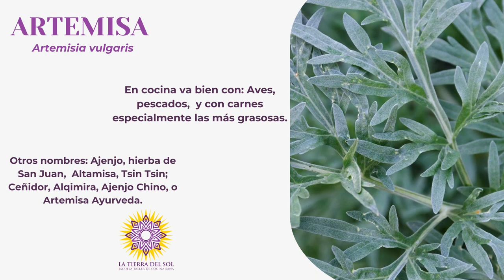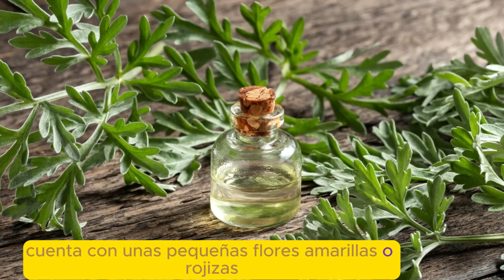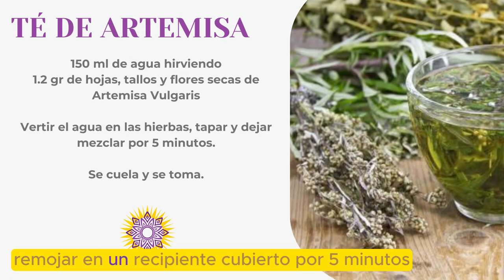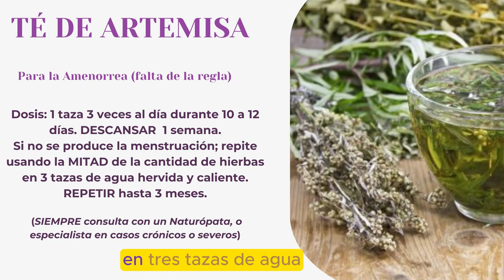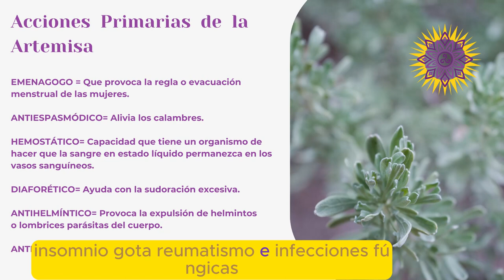👩‍🏫 CLASE 11 COCINA🧑🏼‍🍳AYURVEDA🌱ARTEMISA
En este video les contamos datos interesantes sobre la Artemisa.
Usos, historia, otros nombres, propiedades, porqué se le asocia con la diosa, porqué se le llama la hierba de la mujer?.

Todo esto y más lo vas a aprender en la clase de hoy.

A continuación menciono la bibliografía de esta clase.

1) Abiti et al. 2018. Towards a better understanding of Artemisia vulgaris: Botany, phytochemistry, pharmacological and biotechnological potential. Food Research International 109: 403-415.
2) Adams et al. 2012. Mugwort (Artemisia vulgaris, Artemisia douglasiana, Artemisia argyi) in the Treatment of Menopause, Premenstrual Syndrome, Dysmenorrhea and Attention Deficit Hyperactivity Disorder. Chinese Medicine, 3, 116-123.
3) Kapoor, L. 1990. CRC Handbook of Ayurvedic Medicinal Plants, CRC Press, Boca Raton, 424 p.
4) Alissa, E. M. 2014. Medicinal herbs and therapeutic drugs interactions. Medicinal Plants and Drugs, 36 (4):413-22. doi: 10.1097/FTD.0000000000000035.
5) McQuade-Crawford, A. 1997. Herbal Remedies for Women: Discover Nature's Wonderful Secrets Just for Women. Ed. Three Rivers Press, 304 p. eISBN: 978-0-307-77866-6